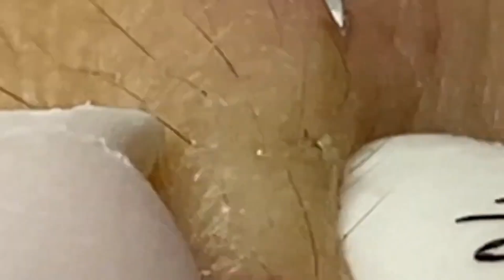Enjoy your day with the treatment and care for you